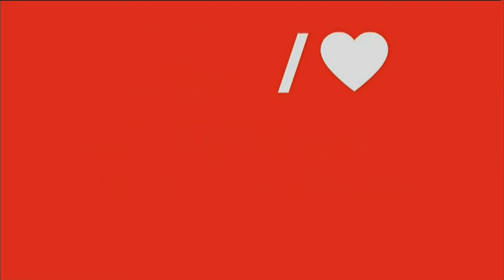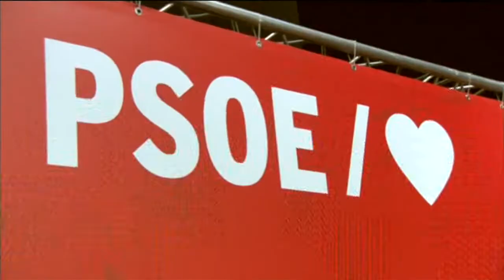Acto público íntegro - Pedro Sánchez en Zamora - 27/03/2019